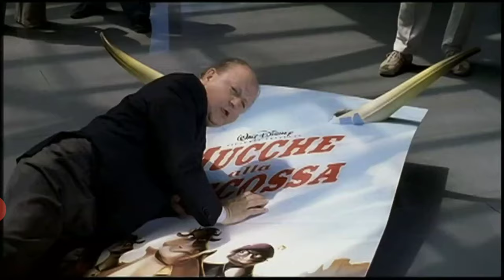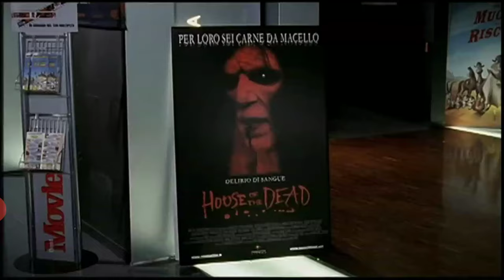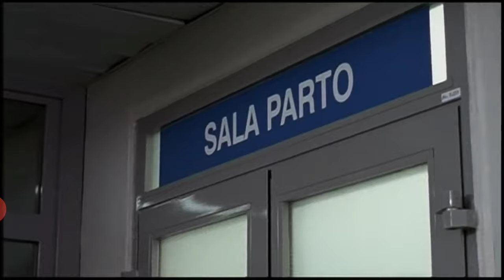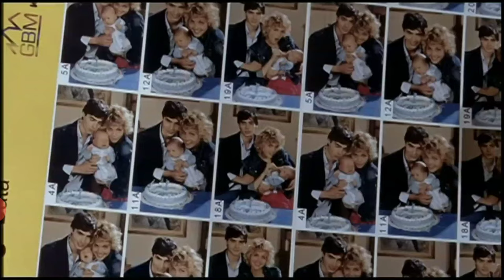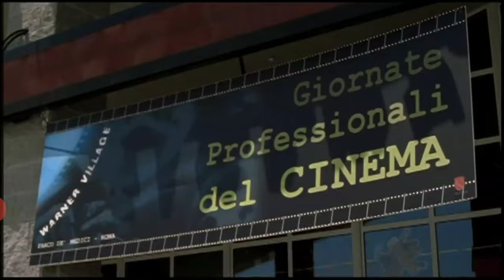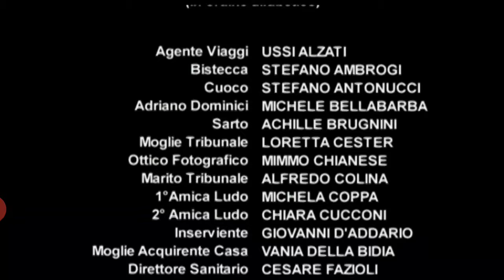UN CICLONE IN FAMIGLIA STG.1 - FILM COMPLETO EPISODIO 3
2 , stg 3 stg 4 . Abiamo bisogno dell vostro supporto 😊
Molto Importante 🤗